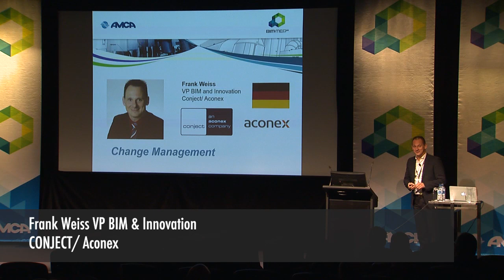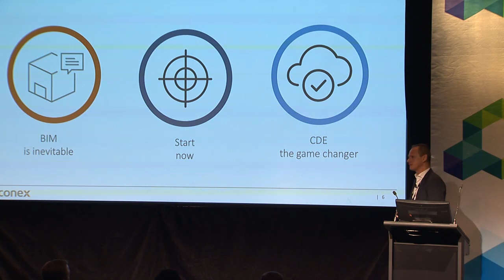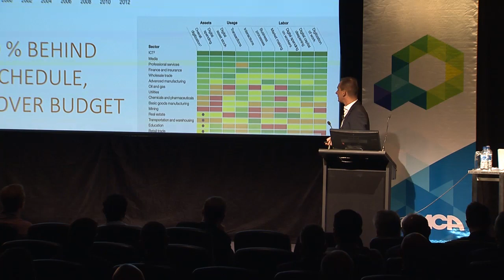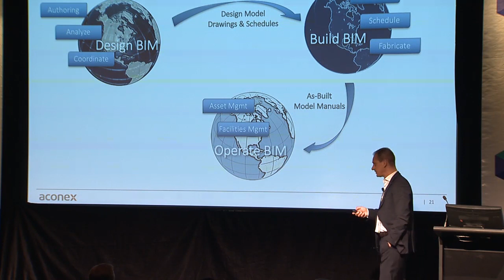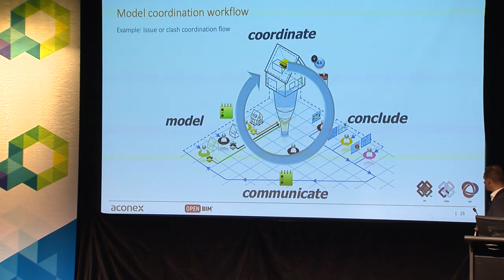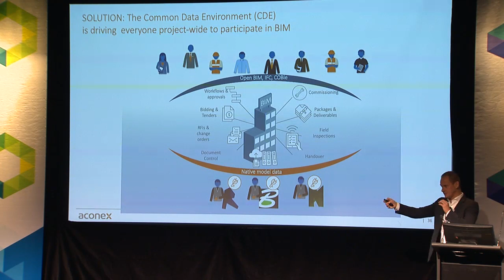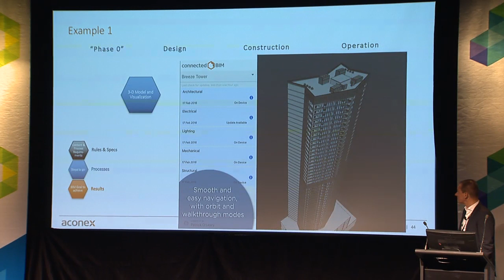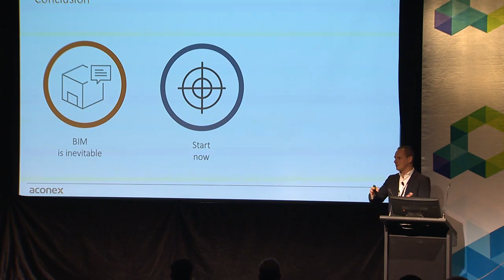Construction Innovation 2017 Forum - Frank Weiss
Managing The Culture Shift: Paving The Way For BIM Implementation and Management

Frank Weiss
VP BIM and Innovation
CONJECT / Aconex